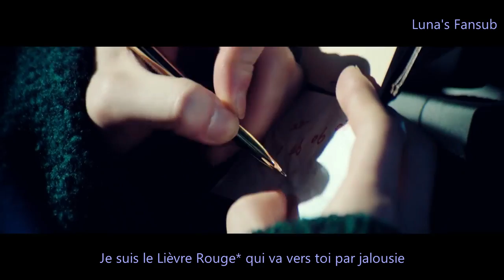[HD][VOSTFR] Monsta X - Jealousy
Retour des Monsta X avec une super chanson !
Honnêtement, je m'attendais pas à autant aimer la chanson ! Le refrain est génial et la chorée à l'air super classe aussi !
Il faut que je regarde les live !

*Lièvre Rouge : C'est le cheval de Lu Bu dans Chronique des Trois Royaume :D (Pour plus d'info, aller voir la page wiki :D)
ma-chan